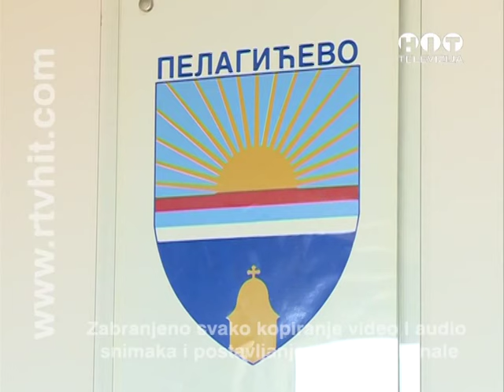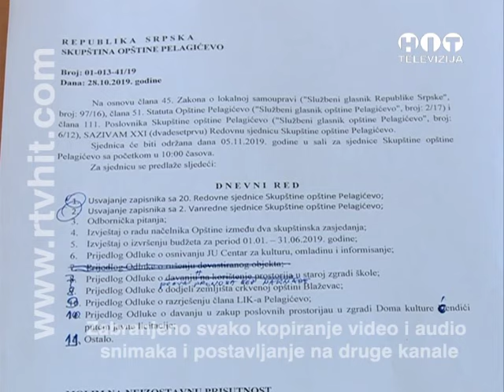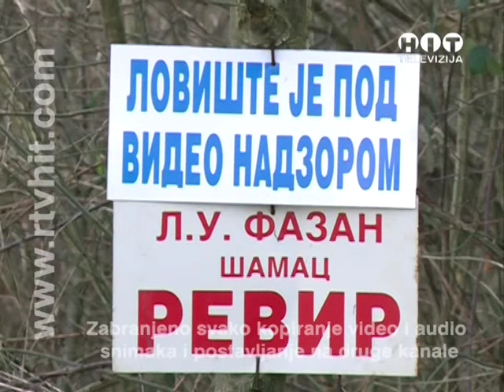OBJEKTIV - 5. NOVEMBAR 2019. - RTV HIT